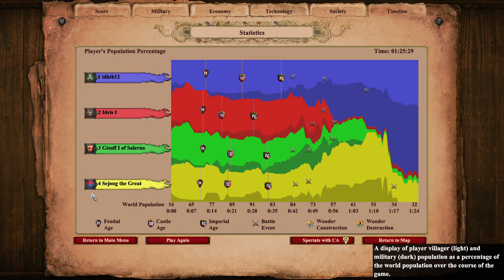Age of Empires II: Beat 3 Civilizations on Extreme AI Difficulty at once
Gameplay of Age of Empires II Definitive Edition

A conquest win against 3 civilizations on Extreme Difficulty Level in less than an hour (49mins)

* 25 maximum units
* Using the Celts
* No cheats
* No alliances

Comments on strategy welcome!